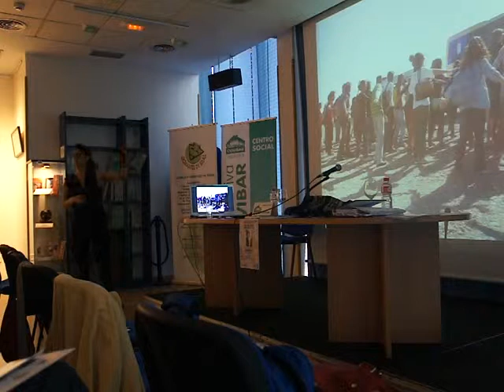Donantes de Risas y Atxu Amann Parte 2(3)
Conferencia de Atxu Amann "Hay otros mundos pero están en este" el 29 de Mayo de 2014. Organizada por la Asociación Donantes de Risas en colaboración con el Centro Social "Armando Rodríguez" de Covibar en Rivas Vaciamadrid (Madrid).